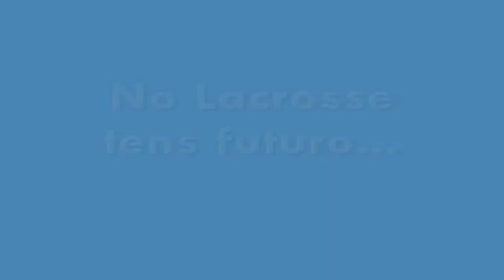Porquê Lacrosse - razões para jogar lacrosse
Várias razões que diferenciam o Lacrosse dos outros desportos! Vem jogar lacrosse!